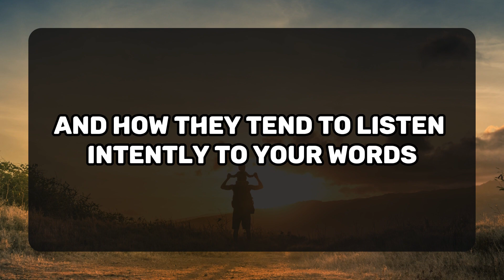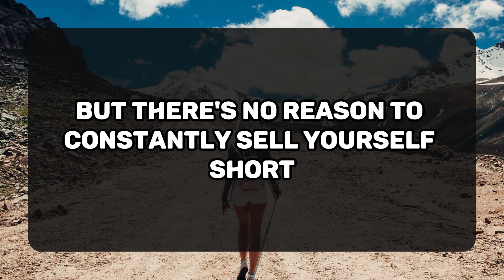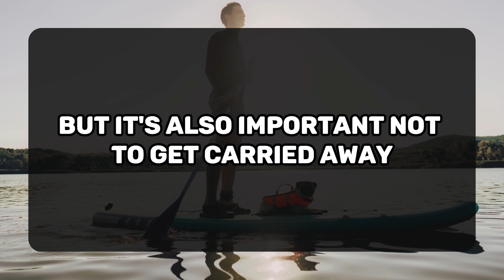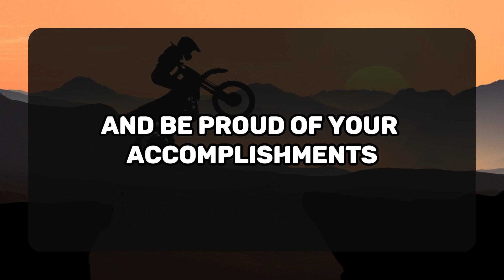💌YOU ARE SO POWERFUL IN SOMEONE SPECIAL EYES... 💌 DM DF | Divine Masculine message